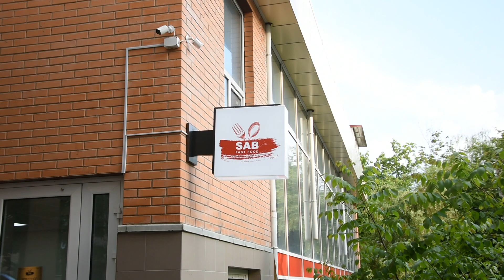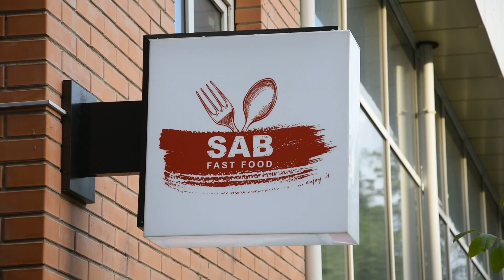Study in Ukraine - Indian food canteen